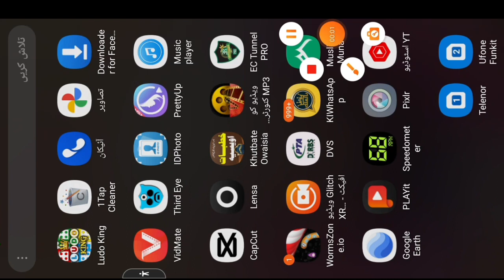android sa iPhone jasa photo edit Kasa kra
How to edit iPhone-like photos from Android